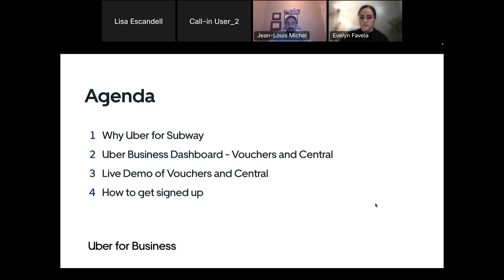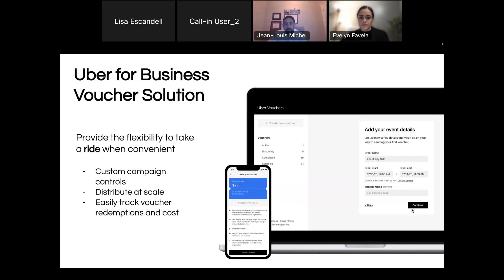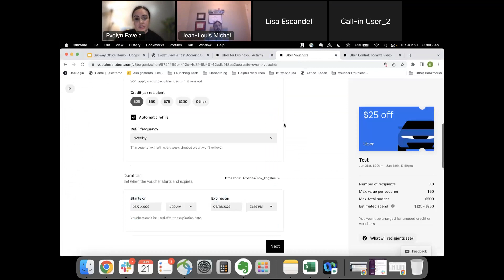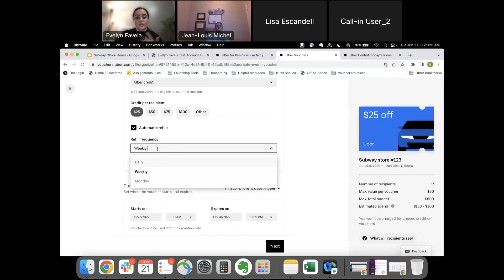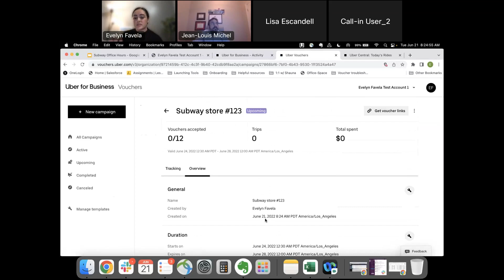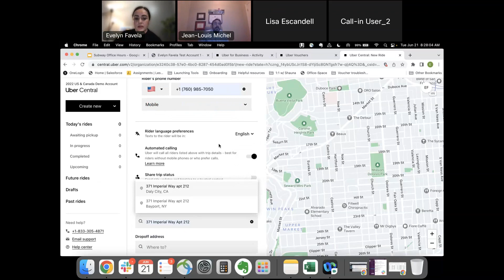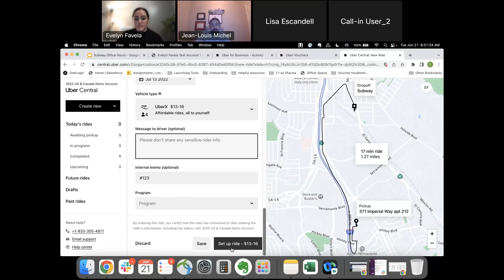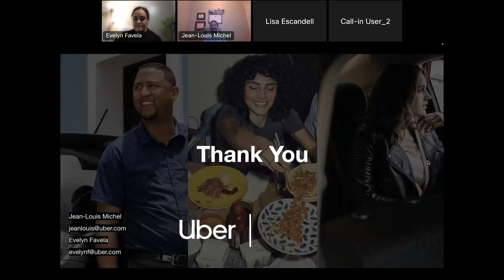IPC Uber for Business Office Hours 20220621